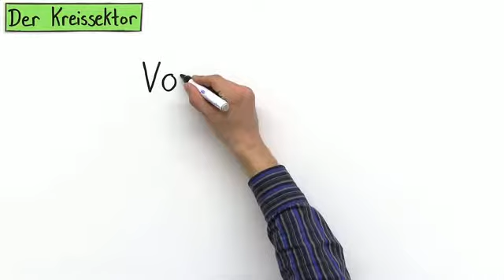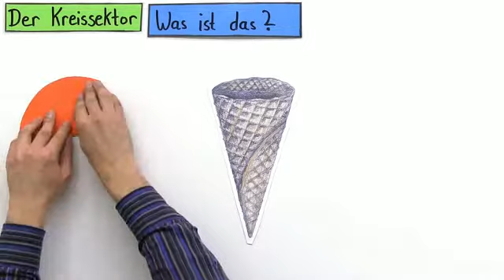Wie berechnet man den Kreissektor eines Kegels? | Mathematik | Geometrie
In diesem Video lernst du, wie die Fläche eines Kreissektors und die Länge seines Kreisbogens bestimmt wird. Mit Hilfe der dazupassenden Formeln können dann zwei Beispiele geübt werden.

Dieses Mathematik-Video zum Thema Der Kegel gehört zum Themengebiet "Geometrie".